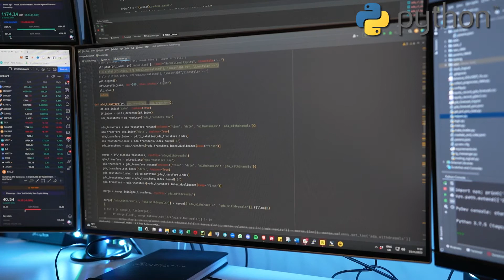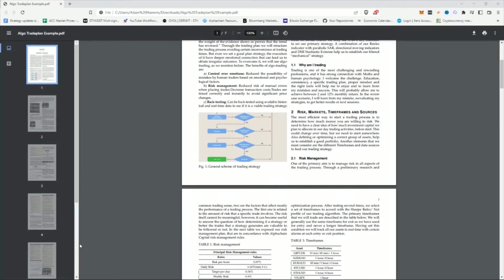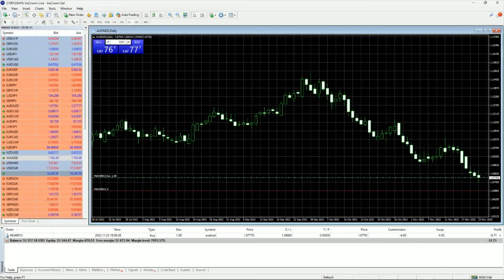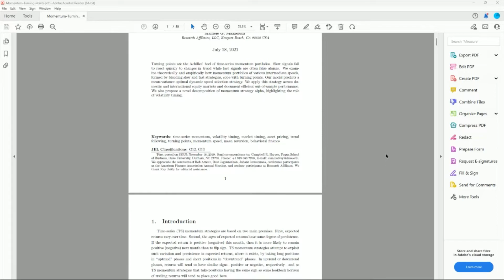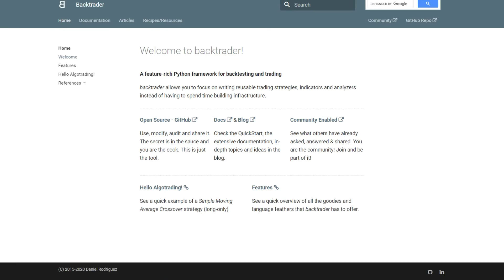What Is Algorithmic Trading And How To Get Started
Alphachain Traders CEO, Adam Haeems, discusses what is algorithmic trading, the benefits of Algorithmic trading, the risks of algorithmic trading and how you can get started.

Timestamps:
00:00 Intro
00:53 Algorithmic Trading Industry
02:02 What Is Algo Trading and how does it work?
02:59 Example Of An Algo Trading Signal
03:34 What Are The Benefits Of Algorithmic Trading?
06:17 The Risks Of Algorithmic Trading
07:04 How To Test And Develop Your Algo Strategy - 6 Step Process
09:01 How To Become An Algorithmic Trader?
09:56 Join A Prop Firm